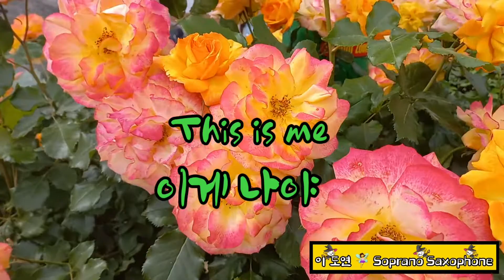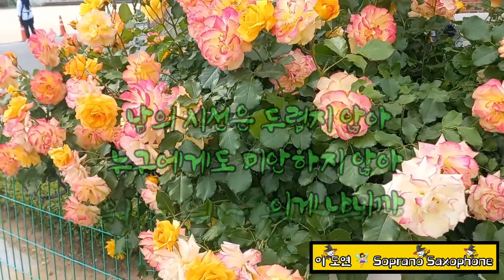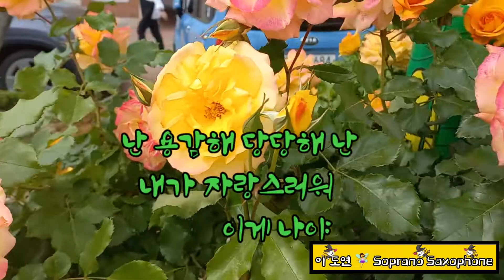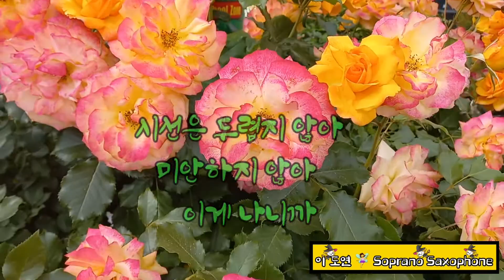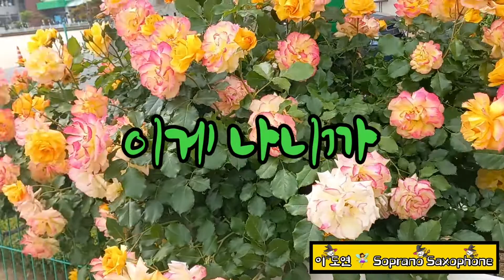S.197*위대한쇼맨.OST-This is me*뜨씽즈.이도연Soprano Saxophone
어떻게 살아가야 할까요?
어떻게 나이들어야 할까요? 물음표로가득한
젊은이들에게  노래로 들려주는  인생이야기
유쾌발랄 뮤직드라마로 만든
22년3월 14일 ~ 5월 30일 까지 11부작으로  방송
뜨거운 씽어즈를 통해 알게된
This is me .
곡도 가사도ㅡ
또다른 뜨씽즈판번역도
모두가 좋아서 올려봅니다.
방문하신 유친님 감사드립니다.